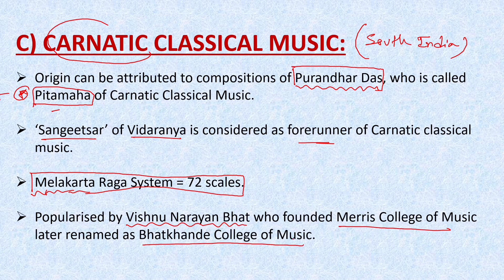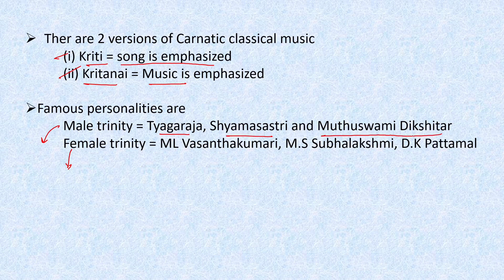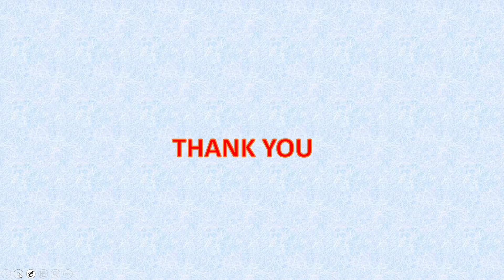INDIAN CLASSICAL MUSIC | PART 3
In this video i have discussed a brief introduction of Indian classical music.